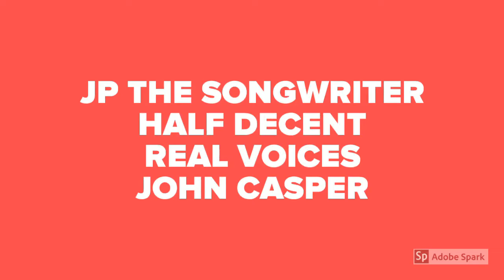Oxjam Clapham 2017 - first lineup announcement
Oxjam Clapham 2017
Saturday 7 October - Live music & entertainment over 7 venues in Clapham
Omnibus// Clapham Picture House// Revolution// The 2 Brewers// The Landor// The Sun// The Bread & Roses

Featuring OMYO, The Mac Twins, Terri Walker, Blonde Electra, Jill Manly, Scrappy Hood, Lucy May Walker & More
All raising money for Oxfam GB